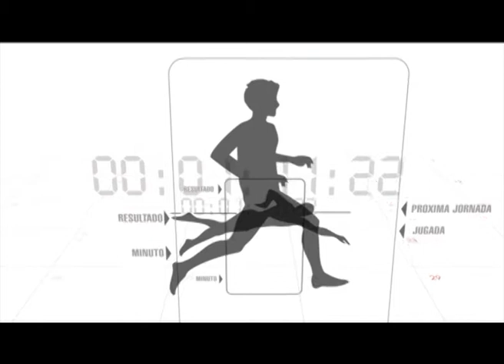MINUTO 90 22-10-12